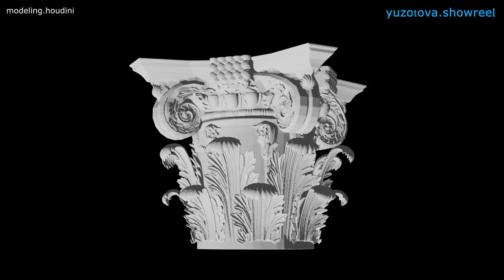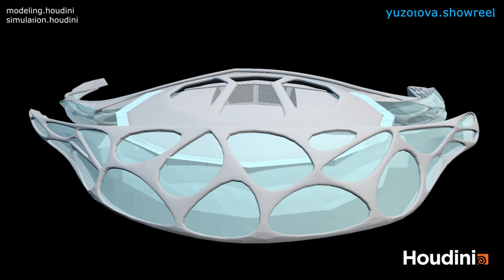HOUDINI Reel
showreel